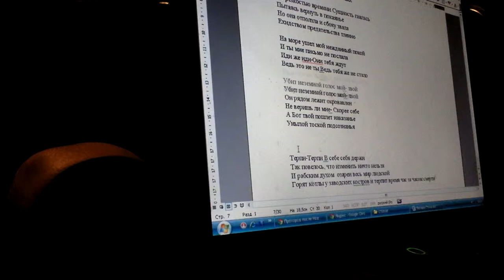декабрь, 2012 - Андрей Неизвестность - стихи-1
Андрей Неизвестность

Москва